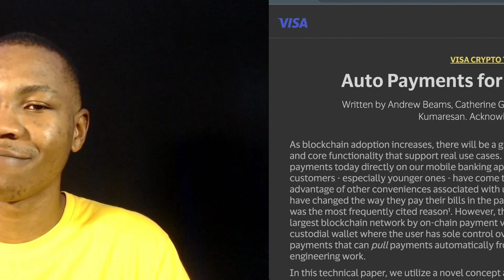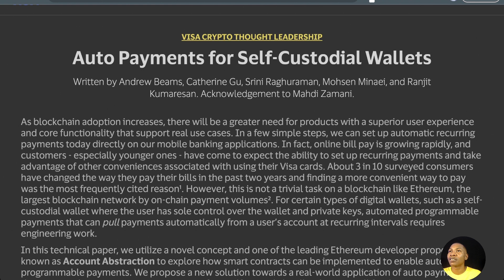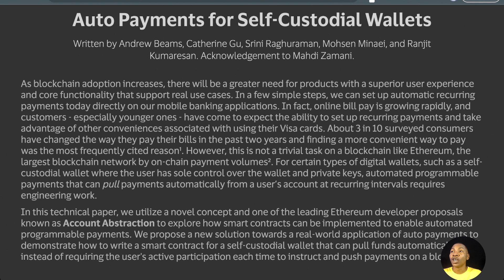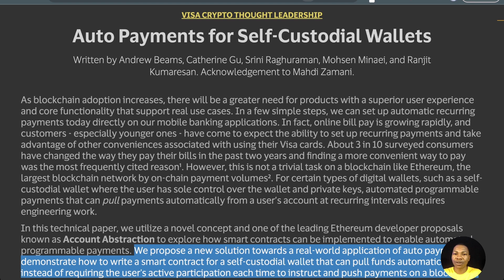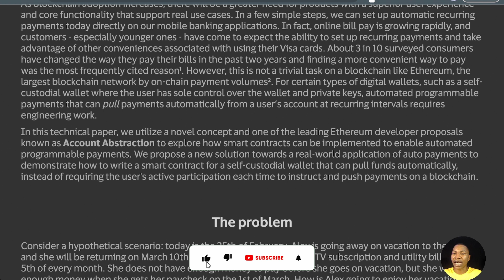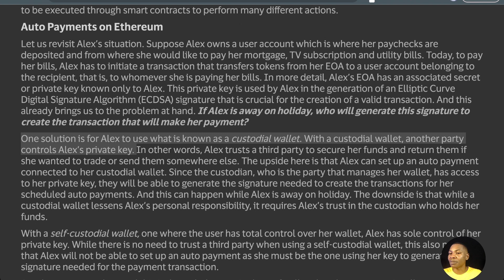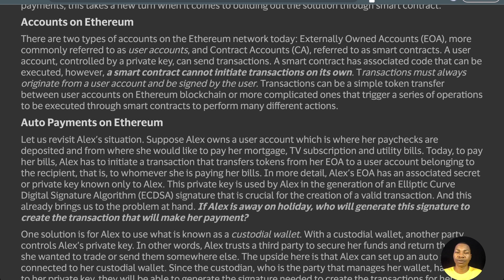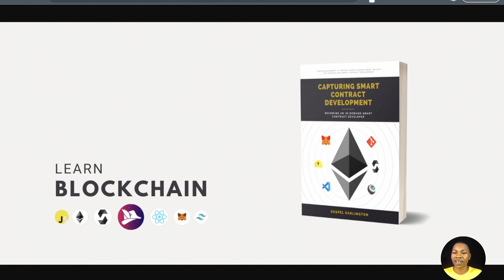VISA's Crypto Auto Payment: What You Need to Know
In this video, you will learn about the potential consequences of buying into Visa's idea to automate cryptocurrency payments, including the loss of control over your funds and the risk of technical issues or vulnerabilities.